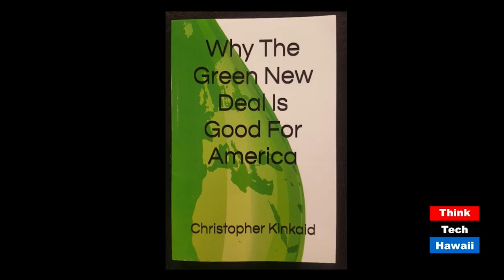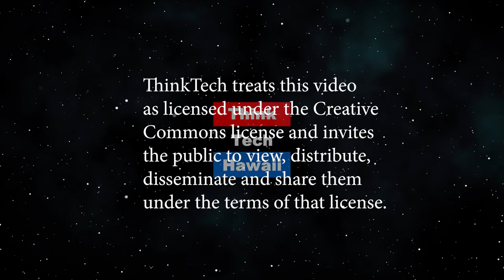ThinkTech Energy Talk Show Lineup (ThinkTech on OC16)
ThinkTech has five talk shows covering energy.  This OC16 episode includes segments from each of those talk shows, and can help us understand how energy, and particularly clean energy, is doing in Hawaii.

Original Air Date August 5, 2019. Episode 417